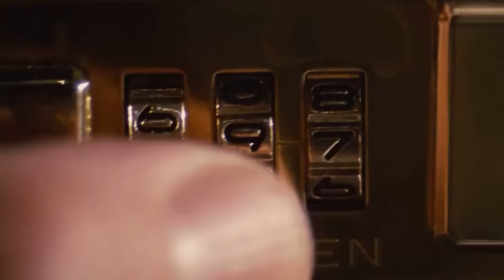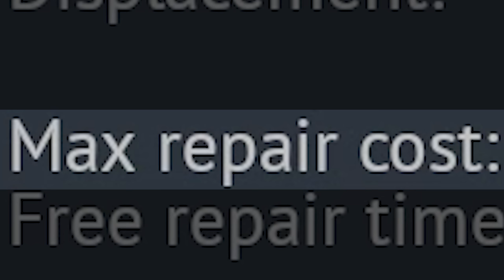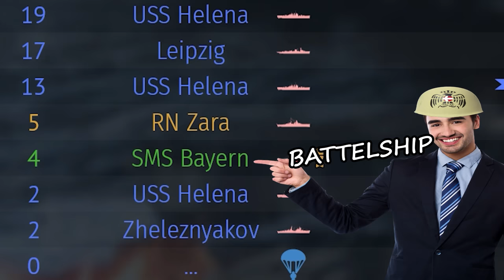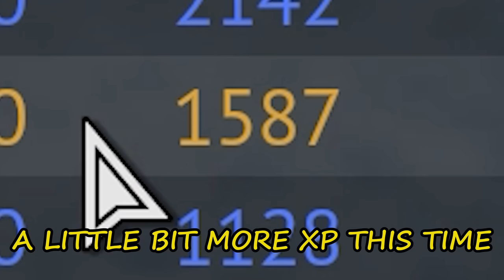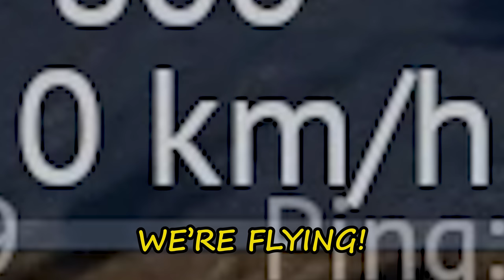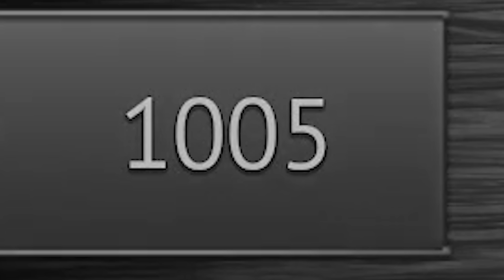THE BEST WAY 𝐓𝐎 𝐄𝐀𝐑𝐍 𝐒𝐋 IN WAR THUNDER?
In this episode we're back  playing War Thunder. Since a lot of people ask me what is the easiest way to grind silver lions in War Thunder, I decide today we'll try to find out.

War Thunder  Danger Zone update , Zara Heavy Cruiser in Naval Realistic battles gameplay.  The best way to earn silver lions for free to play, and premium players.

                                    Intro:  Never or Right Now (Instrumental Version) - ELFL

                       Background:  Delorean - Syncro
                                                The Set-Up - Duke Herrington
                                                Attenuator - OTE

On this DOLLARplays Youtube channel you will find highly edited  funny moments, memes of War Thunder(free-to-play vehicular combat multiplayer video game similar to World of Tanks with more realistic gameplay), Escape From Tarkov  (a multiplayer first-person shooter video game), SnowRunner( off-road simulation video game),Elden Ring (the first open world Dark Souls game), Cyberpunk 2077(an action role-playing video game), Enlisted (squad-based first-person ww2 shooter game),Star Citizen(multiplayer space trading and combat simulation game),and others most popular video games.

War Thunder is a free-to-play vehicular combat multiplayer video game developed and published by Gaijin Entertainment. It has a cross-platform format for Microsoft Windows, macOS, Linux, PlayStation 4, Xbox One, PlayStation 5, Xbox Series X, Xbox Series S, and Shield Android TV.
 War Thunder  similar game to World of Tanks, and World of Warships, but with more realistic approach. Similar to games like hell let loose, post scriptum , squad, and others